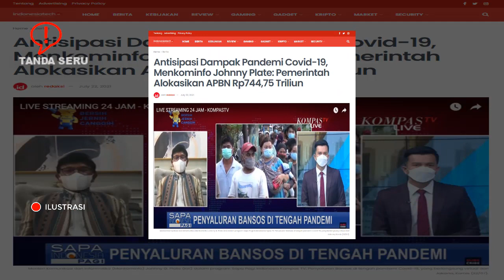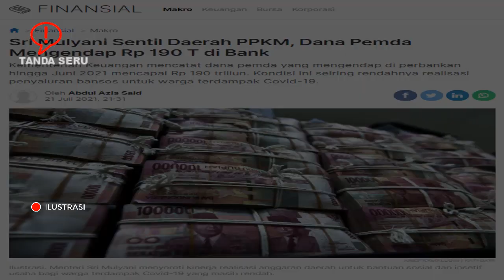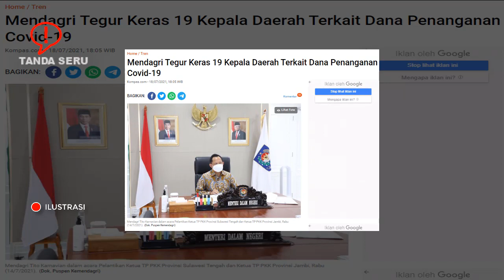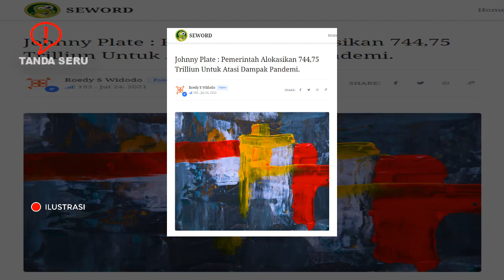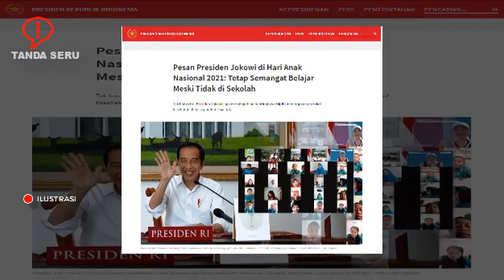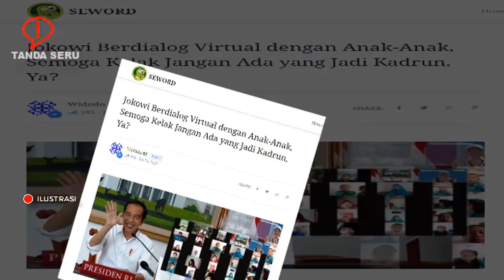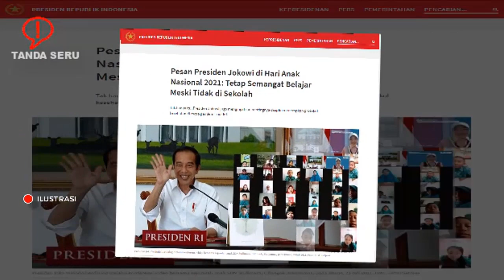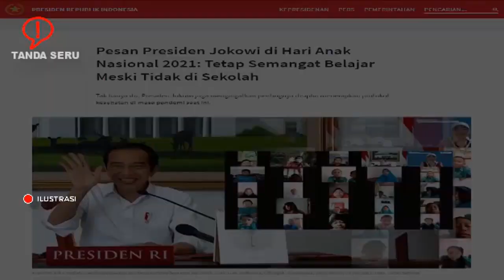MANTAB...!!! Johnny Plate : Pemerintah Alokasikan 744,75 Trilliun Untuk Atasi Dampak Pandemi.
Johnny Plate : Pemerintah Alokasikan 744,75 Trilliun Untuk Atasi Dampak Pandemi.

Roedy S Widodo

Sebanyak Rp744,75 triliun, naik dari sebelumnya Rp699,43 triliun telah dialokasikan Pemerintah dalam APBN, untuk mengantisipasi dampak kesehatan dan sosial pandemi.

penambahan tersebut dikhususkan untuk sektor kesehatan, perlindungan sosial, program prioritas, insentif usaha, serta dukungan bagi pelaku UMKM dan korporasi, demikian dikatakan Menkominfo Johnny Plate.

Terlihat seberapa beratpun persoalan yang menerjang, Presiden Jokowi tetap fokus mengatasi masalah termasuk mengatasi dampak ekonomi ke masyarakat ysng rentan, dengan memberikan bantuan langsung . Oleh karenanya kita harus percaya bahwa seberapapun berat tantangan yang ada, Presiden Jokowi dengan kerja kerasnya pasti bisa mengatasi masalah yang ada.